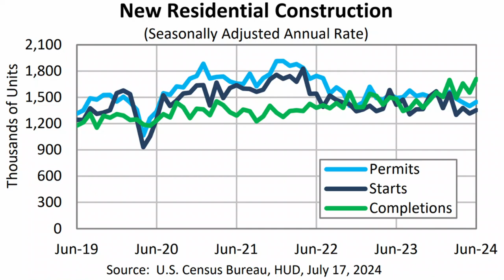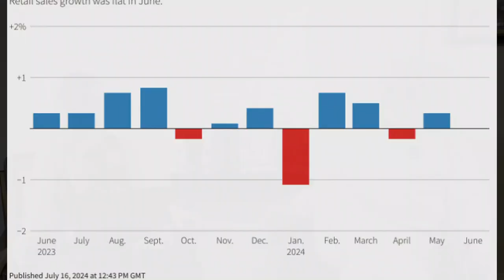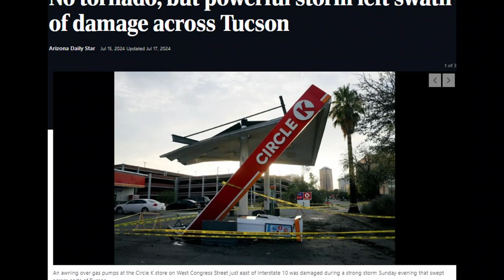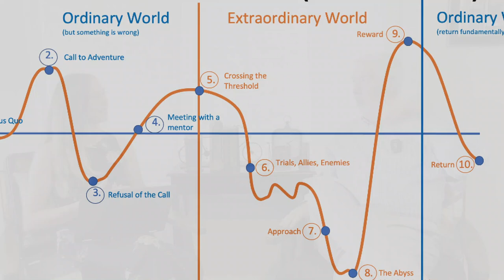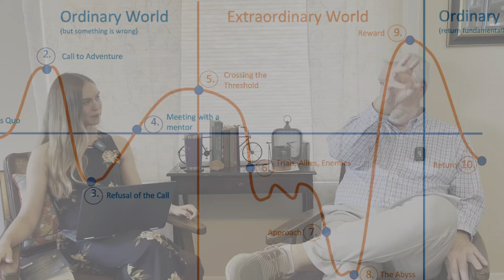Housing Starts Data, Jerome Powell, Retails Sales, & Sarah J Maas are Discussed - This and That Ep 4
On the economy, we discuss more comments from Jerome Powell, Housing Starts, and Retail Sales
We talk about Sarah J Maas’ fantasy book series Throne of Glass, comparisons with Tolkien’s The Lord of the Rings and Harry Potter
We talk about My Lady Jane television series on Amazon
We celebrate the Scottish Open victory for Robert MacIntyre
We talk about this past weekend’s big storm that rolled through the area
We discuss Visit Tucson and their “What to do this weekend” feature
We talk about University of Arizona rebranding
We chat about Coca-Cola, New Coke, and Mexican Coca-Cola